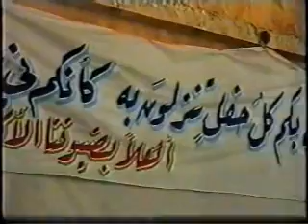موشح ميلاد أحمد .. منذر سرميني " أبو الجود " من أناشيد المولد النبوي بحضور الشيخ معاذ الخطيب Mawled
فيديو نادر وقديم فيه  ينشد المنشد المهندس محمد منذر سرميني بمشاركة المنشد مصطفى بيلوني عن يمينه والمنشد أحمد أبو خرس عن يساره ويليه رسول ثلجو موشح ميلاد أحمد من كلمات الشاعر المهندس سليم عبد القادر رحمه الله وألحان المنشد محمد منذر سرميني  حفظه الله أجمل ما يمكن إنشاده في مولد النبي صلى الله عليه وسلم  الحفل كان في الجمعية التعاونية للسكن والخدمات الإجتماعية ( جمعية المعلمين ) حي الأندلس وحضور الشيخ محمد نبيه سالم والشيخ أحمد معاذ الخطيب حفظهما الله
ميلاد أحمد للحيـــــــــــــاة حياة
                           فالأرض ظمآى والحبيــــب فرات
الغيث والنــــور المبين ونفحــــة
                           للعالمين ومنحــــــــــــــة وعظات
لما أتى هــذا الوجود أحــــــــاله
                           روضاً فألسنة الوجود شـــــــــداة
فإذا الهوى أسـطورة وإذا الهدى
                           تسبيحة والكائنــــــــــــات  صلاة
دنيا السعادة لا تشـــــــاد بغيره
                           أركانها  الإيمان  والآيــــــــــــات
يا لوعة الأشـــواق في قلبي ألا
                           لا لن تكفكف لوعـتي الفلـــــوات
طيري إلى روض الحبيب محمدٍ
                           لا تنبسي فستهمس العبـــــــرات
يا أيها المختار هـل من ومضةٍ
                            تجلى بوهج بريــقها الظلمـــات
حفل الزفاف كان للأستاذ عزام خانجي في تسعينيات القرن العشرين
للاشتراك بقناة بدائع وروائع :

Nasheed - Abouljoud -  old video
النشيدة الرائعة لحنها الأستاذ المنشد على مقام الرست